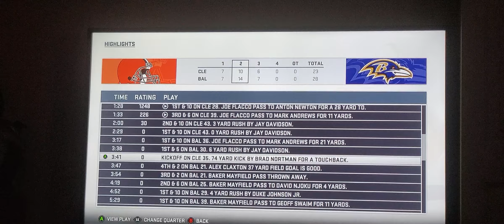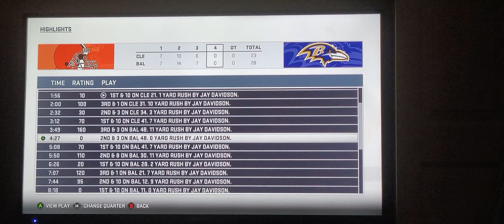Can Baltimore Stay Alive in the Postseason Race? [YEAR 2, GAME 14, MADDEN NFL 19]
Joe Flacco recorded 193 passing yards and two touchdowns in the Ravens' SHOCKING 28-23 home victory over the Browns to rise to 7-7 on the year and stay alive in the postseason race.